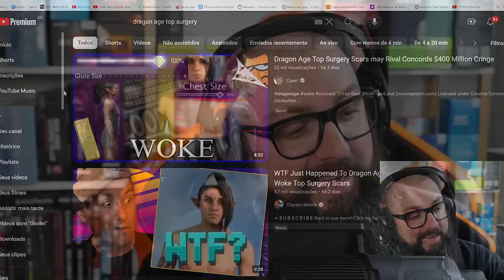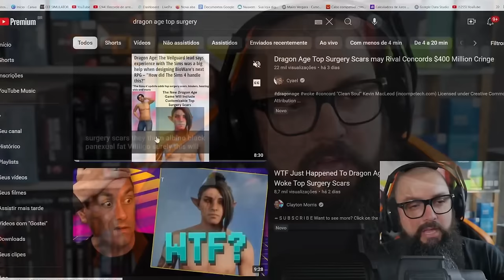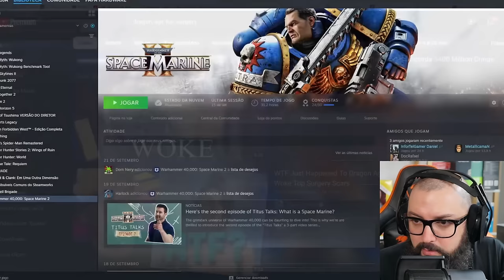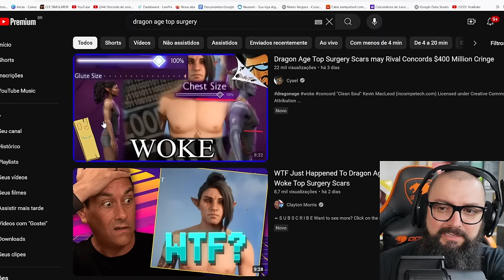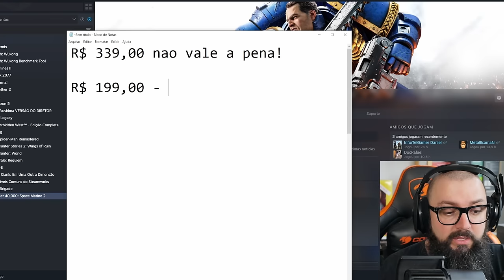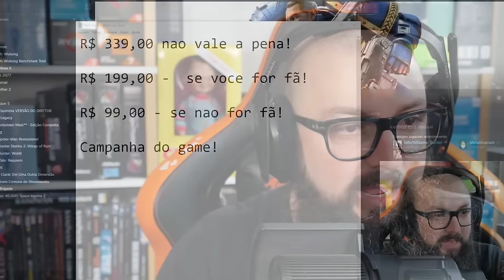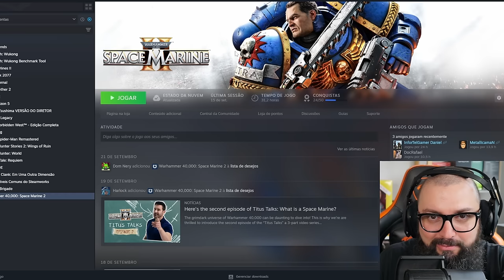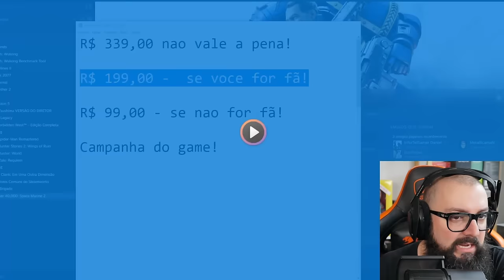Space Marine 2 Contra a Lacração!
Intro: 0:00
AD GVGMall: 1:02
Continuação do Vídeo: 2:06

Agradecimentos Especiais para os membros do canal:

Founders Edition

Murilo Pinto
ludian lima
Jorge Nascimento
infortelgamerdaniel
Cláudio C G Jr
Reinaldo Rezende
DarkScorpyon
Breno Rodrigues
Ale
Spartan
Lucas Genari
Pedro Henrique
Luan
Gustavo TM
André Pereira
Will Baianinho
Jefeerson Pereira
Malansl
Silentsagebr
carmine5025
xpeedrinho
lordwarrior
ianlucas
Tiago Fraga
Discere
Lucas Diego
Mateus Uliana
A Maldita Pílula
Cayão
Bruno Borba
Thiago Sierra

Nitro Boosters:

Josepf
Torugo
Bitconheiro Kirk
Carmine
Bores
Xpeedrinho
Matsuki
Rafael Nunes/DocRafael
Marcos/Lord Guerreiro
André Rodrigues
InforTelGamer Daniel
Lucas Senne
Ewerton Luiz
Enzo Albornoz

Benchmarker Xtreme:

Lucas Genari
Rafael Nunes
Rodrigo Freschi
Jean Marcel de Góis
SIDNEI CAVALARI
Rodrigo Andrade
Juan Marraiso
Marlon Zamboni
Fernando Freitag
Vinicius Frederico
in Perspective
Breno Henrique
lucas
Mauricio Campos
Bison
Jefferson Souza
Bitconnheiro Kirk
André Baboim
Maxwell Rodrigues
fabricio paulo
Fabricio Biazzotto
Erick Barros

Benchmarker Pro

NPDino
Dax 017
marcelo kaoru fujimori
Kemuel Levy
Thamiros Souza
Michael GnFnR
Ric Reborn
realzao zueira
Jerry
Islaion
João Francisco
WillAvelino
Octavio Beired
Vagner Trabach
Lian Parma
Qual foi?!
Andrei Andrades
Mairo Vergara
Vinicius Aguiar
Fabio Madeira
Claudio De Lana
Guilherme Solda
wilson c. sombini
Elderecj
Felipe
Mateus Barboza Schmitt
Leandro Kopp
Evaldo Neto
jean victor
dgaglioni
Marcio Araujo
Sandro Jacobsen
José
Leandro de Souza Silva
Tech Racer
Vinicius Cardote
Emers1
Josiel
Doraemon Tupiniquim ®
Luiz Augusto Lanznaster Cruz
Daniel Radiuk
Elias Bretas
Paolo Porto
Felipe Greghi
Pedro Martins
Edson kailhon
Jeff Fagundes
Birmann
Jonathan Santos
Alberto asc
Jefferson de Sousa
Jirinords
Phelipe Newark
Guilherme C
Antonio Cari
Davi Elesbão
Matheus Lopes
Edu SeRu
CRISSAB
ONNE
Gustavo Faqui
AleX Schmidt
Levi Santos
Alisson Ferreira
Gustavo de Toledo Siqueira
F14
UnlikeMax
Michel Filipe
Renan Micheletti
Breno Chagas Abilio
Juninho Megas66
Lívia Heckert
Mateus Henrique
Kazuki
Lucas BT🦎
Tiago Vizoto
Mendez F7
Tiago Klein
FerreiraM32
PREISTEIXON
Leonardo Santos
Rafael fernando
❤ Vips
David muniz de andrade
Rafaell '
Filho da Pãe
wilbartender
Lucas R. Martins
Thiago Vieira
Guilherme Correa
Esdras
Juliano Limana
robert santos
McLovin
Adriano Caetano
anderson santos
Alessandro Moreira
Matheus Zaidan
Marcos Wolfenson
Walter Souza
Gabriel Pires
Jaelder
Jorge Alex Moreira Garcia
Marcos Aguiar
Allanimrod
Caio Ipácio
Aristides Lemos
Stark Jr Gamer
Gladyoz
Vinicius Lisboa
Wilson Cipriano
Bruno Alexandre
Lucas Menezes
Toasty
Alexandre Aratame
Denis Luna
Thiago Vieira
Pedro Queiroz
Felipe Santos
Josef G.
Rafael & Suzi
Leandro
Rafael Celestino
Tempo é dinheiro
Wesley Dias
Zetsu
CriiisLUL
Adriano Correa Rodrigues
Rodrigo Nakabayashi
sacidash
Danilo V. Costa
Lucas Mendes
Mauro Sergio Lima
Bruno Fernando
FABRICIO PEREIRA
Ademar_A. Meienberger
Rodrigo Antunes
H I G H M A X
Fernando Dornelo
Muffin
eleson ferreira
Tyagolas
Luiz Eduardo
Clay more
Leandro Igor
Made in Heaven Studio
Lipezito
Thales Lopes
Rafael Oliveira
RebornIP Games
É sobre isso
Leonardo Ramalho
Ednelson Alves
Blackthorn ∴
Lisbôa Gamer
Samuel
Kelvin Souza
AT87
Jack Solid
Renato Alcantara
Gustavo Damasceno
Vitor Vicentim
Guilherme play
Andrew Alex
Malan Silva
FadeFedora
Iury Xavier
w.y
Amanda Assis
Eduardo D
Elton Pereira
Lopesleo
Rg Computacao
Christian Viegas
Toshio Mase
CAVALEIRO DO MERCADO FINANCEIRO
Mauro Maciel
Leonardo SZ
André Peres Birches
Renan Müller
Couto Pereira
Léo Landin
Kurtz
Tiago F Costa
Nilson Morais
EAugusto
TKLPlays
Gustavo Allebrandt
Ragbg
Fernando Ferrazza
Guilherme Rodrigues
Eurico Pessoa
O quadrinheiro
Camargo
Elluak
Alison Cabral
Pombo Hardcore
vrichardc
Back Pill
Ramon Vieira
Victor Hugo
Guilherme Souza
ThermalBox
Matheus Teles
David Coutinho
fabricio bc
cauan donato
Igor
Luis Pascoa
Anne Kelly
Marcos Vitor
Danilo Junior
Purple Void
filhode2primos
Caju S
Bruno Siqueira
Osvaldo Silva
Luis Henrique
Belmiro Júnior
New D. Gabs
Juscelino
Sam Silva
Denilson Alves
Zeguede
kill hunter
Evandro Dianini
Zero Music Feeling
Adeilton Ferreira
Defesa Gamer
L4PsusX
NINJA Kk
Joao eduardo Ferreira Martins
Gabriel Ribeiro